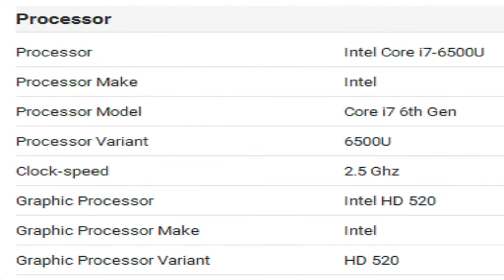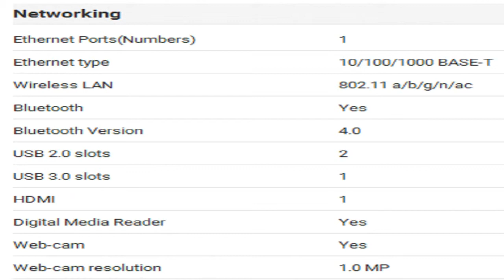Lenovo Ideapad 300 (80Q700V1IH) Laptop Specification [INDIA]